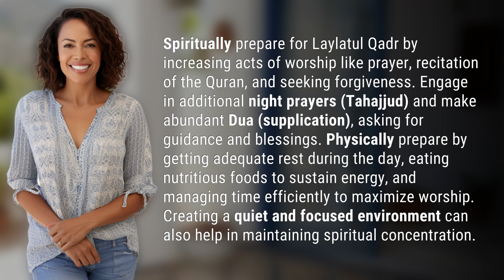How do you prepare for Laylatul Qadr spiritually and physically?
Maximizing Laylatul Qadr: Spiritual and Physical Preparation Tips 👉 Laylatul Qadr Prep 👉 Learn how to spiritually prepare for Laylatul Qadr through increased acts of worship and physically prepare by getting rest, eating well, and creating a focused environment for maximum spiritual concentration.

Laura S. Harris (2024, May 18.) How do you prepare for Laylatul Qadr spiritually and physically?
    🌐 AskAbout.video